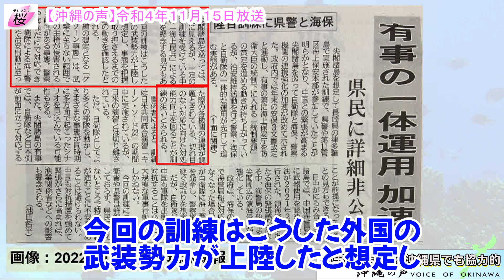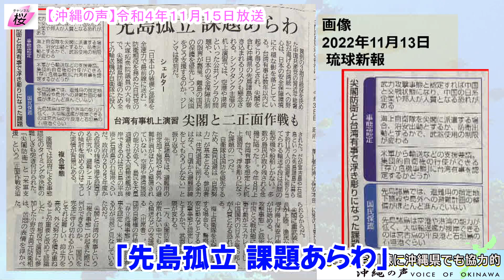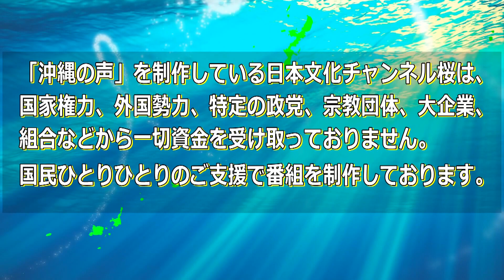【沖縄の声】【11.15切り抜き】尖閣有事想定訓練に沖縄県も協力！陸自訓練に県警と海保が参加[桜R4/11/16]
※令和4年11月15日火曜日放送 本編